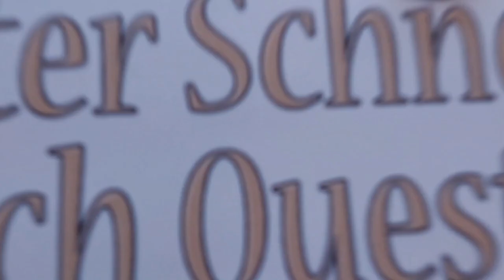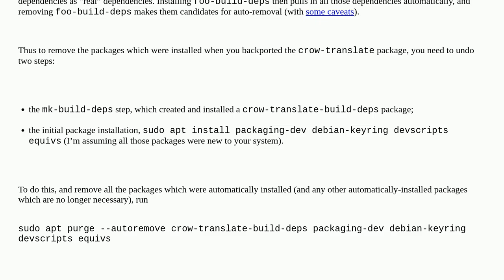Unix: How to identify and uninstall packages installed as dependencies during custom backport cre...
How to identify and uninstall packages installed as dependencies during custom backport creation?

A special thanks goes out to the community

  backports apt debian